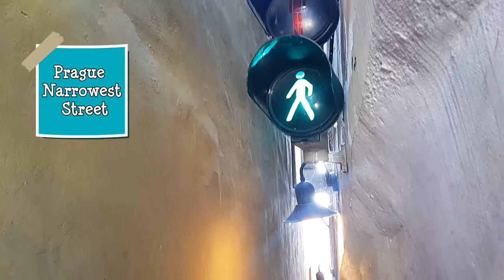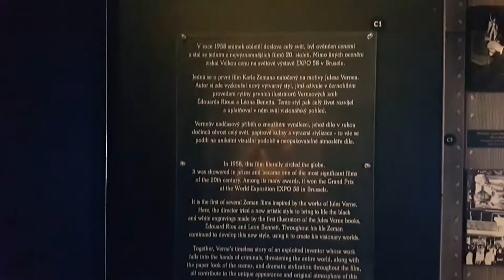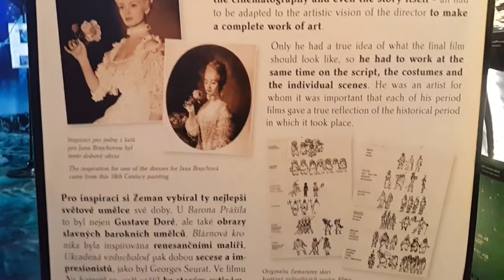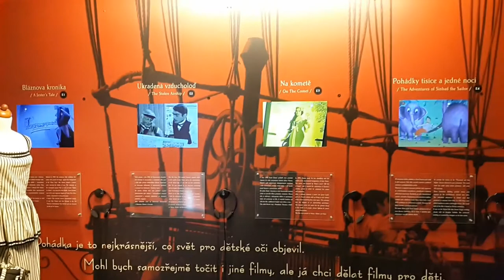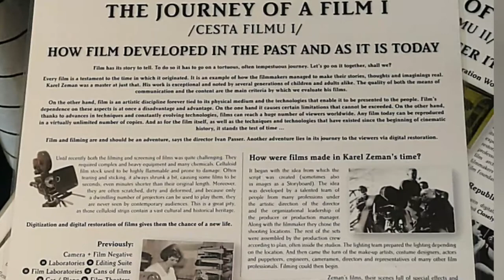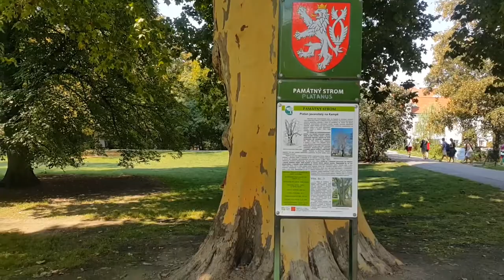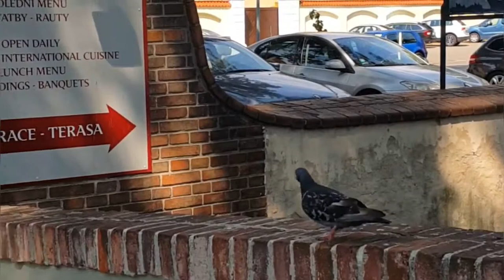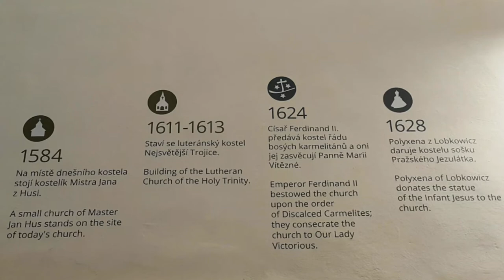Travel Vlog Czech - VRTBA Garden, KAREL ZEMAN Museum & PRAŽSKÉ JEZULÁTKO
It was a nice sunny day to walk around Prague.
Yes, walk.. i walked all day to all those places 👌

Prague is so magnificent.
Having Czech Blood & Czech Roots made this Trip as my "Coming Home" Trip as well..

Here are the Places i mentioned in this Vlog :

1. VRTBOVSKÁ ZAHRADA :
(Vrtba Garden)

2. MUZEUM KARLA ZEMANA :
(Karel Zeman Museum)

3. MLÝNSKÁ KAVÁRNA

5. VELKOPREVORSKÝ MLÝN :
(Grand Priory Water Mill)

7. KOSTEL PANNY MARIE VÍTĚZNÉ/PRAŽSKE JEZULÁTKO :
(Church if Our Lady Victorious and the Infant Jesus of Prague)